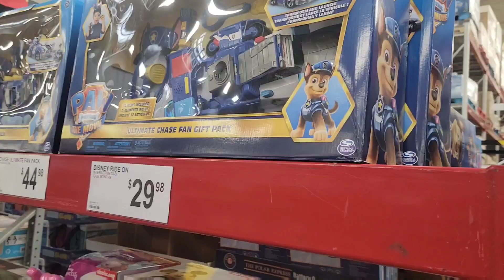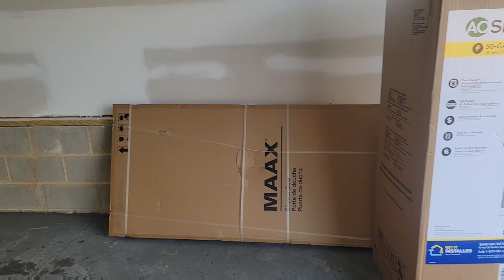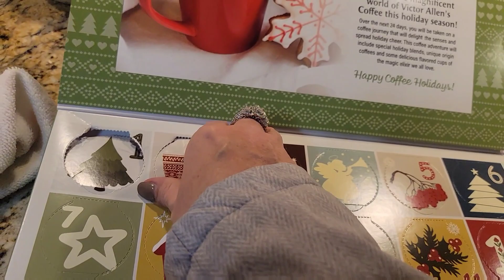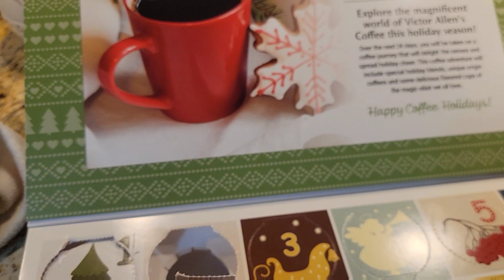Vlogmas~ And update on Jamie & Caroline's house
Y'all I'm cracking up! Watch until the end and see Bryant dozing off during the video. He has worked so hard on their house and it is all catching up with him.
And yes I do call Jamie and Caroline's House hers and refer to it as Caroline's but it us just as much his as hers. But out of ease of talking and because of family dynamics that other are not privy to it is just easier and quicker for me to say her name I stead of both. And Jamie totally understands this. We love him and never underestimate the value he holds in this family.

My mixing bowls:

Batter bowl:

My Cookware:

Blending fork:

Measuring spoons:

flour/sugar storage tubs:

Freezer Containers

mail can be sent to:
Leslie Madren